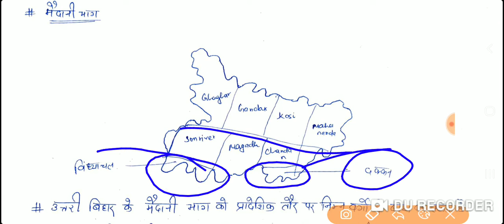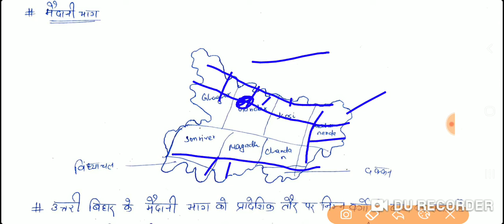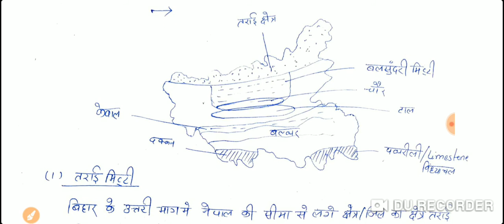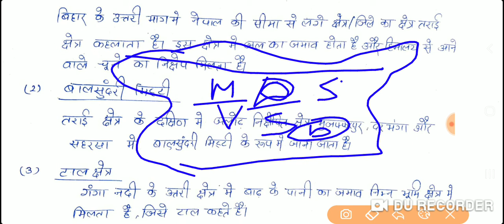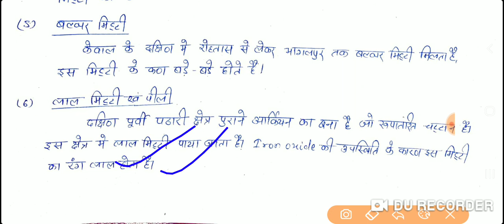Bpsc 67th pt-Bihar geography बिहार की प्रमुख मिट्टियां.Bihar special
बिहार की प्रमुख  मिट्टियां
Bpsc 67th targeted
Bpsc 67th Revision series topic geography
bpsc pt biology topic dna rna
bpsc important pt facts
bpsc science
बिहार का भूगोल
बिहार का भौगोलिक स्वरूप
bihar special pt
bpsc pt revision series
bpsc 67th pt bihar special
bihar gk lucent
bihar gk kbc
bihar special general awarness
bihar lucent point
bihar special facts
all important facts for bpsc
bihar previous year questions
bihar gk for bpsc
bpsc history
bpsc geography
bpsc science
bosc physics
bpsc chemistry
bpsc statistics
bihar daroga important facts
bihar daroga lucent
दोस्तों इस वीडियो में bpsc प्रारंभिक परीक्षा से संबंधित क्वेश्चन बनाया गया है इसमें दिए गए सारे प्रश्न bpsc प्रारंभिक परीक्षा के लिए अति महत्वपूर्ण है आप इस प्रश्न को जरूर कॉल करिए अगर आपको वीडियो अच्छा लग रहा है तो चैनल को सब्सक्राइब जरूर करें तथा अपने साथियों के बीच इसे शेयर भी करें ताकि उन्हें भी इस तरह के प्रश्न को बनाकर परीक्षा में लाभ मिल सके जल्दी मिलेंगे अगले वीडियो में पीडीएफ के लिए टेलीग्राम को जॉइन करें